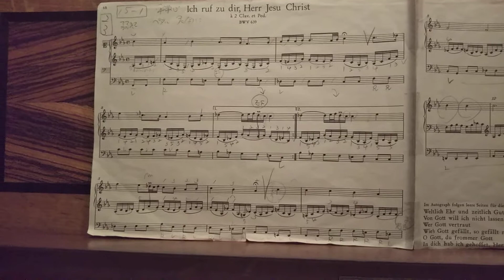*432*「🎵なぜパイプオルガンも弾いているのか？🎵」「🎵J.S.Bach BWV.639🎵」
今日は
現役高校教師ピアニストのMayumiが
なぜパイプオルガンも弾いているのか？

演奏とトーク
お聴き頂ければ幸いです(*^^*)

新春スペシャル

マユミージュクリスマスコンサート
アフタートーク前編

アフタートーク中編

アフタートーク後編

天と地と